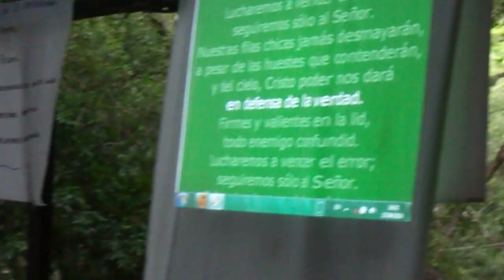Convencion JAS 2014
Regimiento de Artillería Paraguari